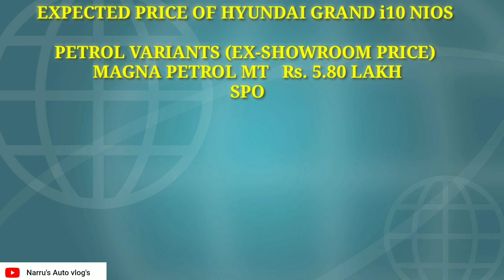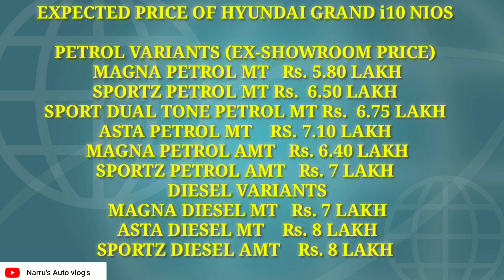HYUNDAI GRAND i10 NIOS : VARIANTS : PRICE : ENGINE : LAUNCH DATE : NarrusAutoVlogs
Hi friends I am your host Nardev Badwal and most welcome in my channel Narru'sautovlogs.
In this video I have given information about expected price of upcoming launching 20th August Hyundai GRAND i10 NIOS which is coming with 1.2 ltr kappa petrol engine and 1.2 ltr CRDI diesel engine in BS-6 compliant norms engine.

EXPECTED PETROL PRICE OF GRAND i10 NIOS

ERA PETROL MT       :  RS. 5.15 LAKH

MAGNA PETROL MT  : RS.  5.80 LAKH

SPORTZ PETROL MT : RS. 6.50 LAKH

SPORTS DUAL TONE PETROL MT : RS.  6.75

ASTA PETROL MT : RS. 7.10 LAKH

MAGNA PETROL AMT : RS. 6.40 LAKH

SPORTS PETROL AMT : RS. 7 LAKH

EXPECTED DIESEL VARIANTS EX-SHOWROOM PRICE

MAGNA DIESEL MT :  RS.  7 LAKH

ASTA DIESEL MT : RS. 8 LAKH

SPORTZ DIESEL AMT : RS. 8 LAKH